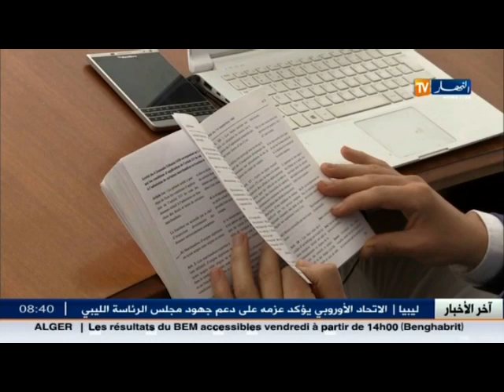الأخبار الاقتصادية ليوم الجمعة 17 جوان 2016